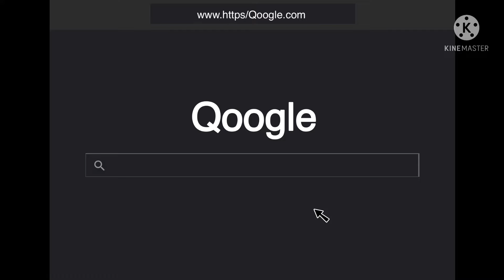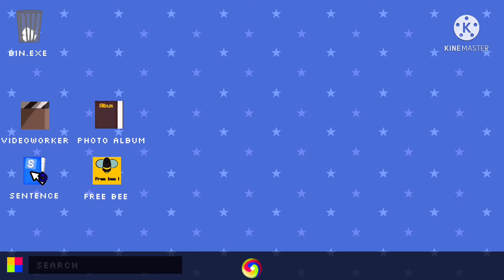The World Outside | Anything Aesthetic Error 707 | episode 1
!Level one of season two!

In the real world Clair spends a night in her room trying to program a game. Someone breaks in her house. The thing is who?

Meanwhile,

Lapiz (The Player) unknowingly lives inside a computer generated world made by a high school dropout. She doesn’t realize she can jump to other computer programs until she goes on the school computer.